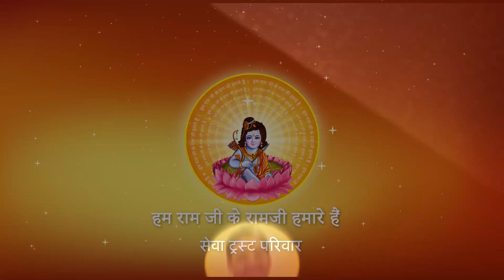सोने वाले को क्यों नहीं जगाना चाहिए ? I Pujya Prembhushanji Maharaj I Ayodhya Dham I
Katha Summary:
सोने वाले को क्यों नहीं जगाना चाहिए ? Ayodhya Dham katha

II*II*II*II*II*II*II*II*II*II*II*II*II*II*II*II*II*II*II*II*II*II*II*II*II*II*II*II*II*II*II*II*II*II*II*II*II*II*II*II*II*II*II*II*II*II